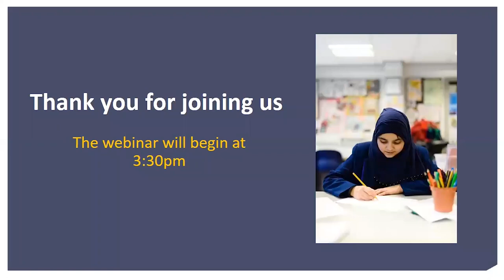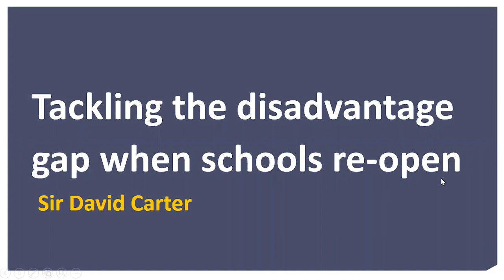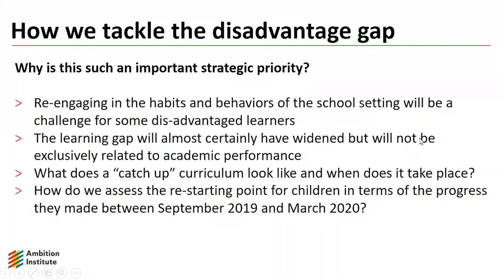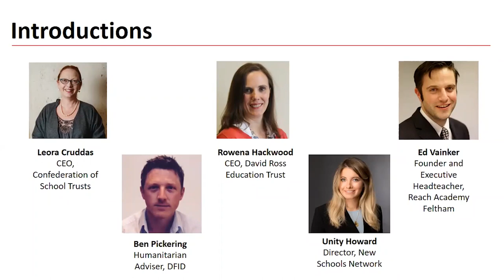Summer Series | 2: How will we tackle the disadvantage gap when schools re-open?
We’re proud to be working with partners from across the sector to deliver the Summer Series: a programme of free webinars to support teachers and school leaders through, and beyond, the coronavirus outbreak.

In our second session, Ambition Institute’s Executive Director for System Leadership, Sir David Carter, hosts a roundtable with experts from across the sector to discuss how we can tackle the disadvantage gap when schools re-open.

Sir David is joined by:

💡 Leora Cruddas, CEO, Confederation of School Trusts
💡 Unity Howard, Director, New Schools Network
💡 Ed Vainker, Co-Founder and Executive Head, Reach Academy Feltham
💡 Rowena Hackwood, CEO, David Ross Education Trust
💡 Ben Pickering, Humanitarian Adviser, DFID

Since the lockdown started schools have rapidly responded to the challenge. They’ve provided leadership in their communities, cared for the children of key workers and, importantly, kept children educated while at home.

But now the sector must look ahead to how schools operate when they eventually re-open. Schools and trusts will have to prepare to face many challenges – including tackling the disadvantage gap, which is expected to widen whilst schools are closed, in a post-coronavirus world.

Watch the virtual roundtable to hear Sir David and his guests share their thoughts on:

👉 How schools and trusts can prepare to re-open and the contingencies they need to plan for
👉 Why narrowing the disadvantage gap should be a priority for leaders, and how they can do it
👉 How professional development for staff can help with both challenges

Learn more about Ambition Institute
We are a graduate school for teachers, school leaders and system leaders, serving children from disadvantaged backgrounds. Our programmes support educators at every stage – from new teachers through to leaders of groups of schools – to keep getting better.